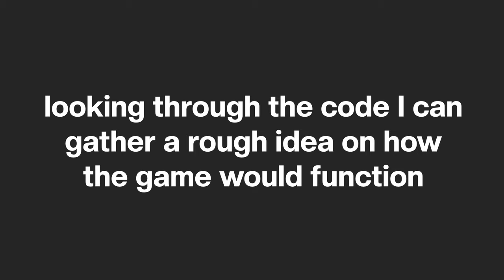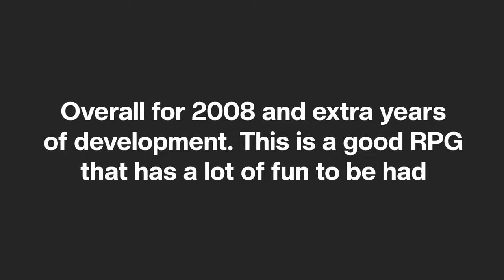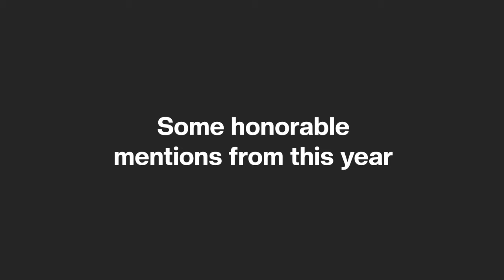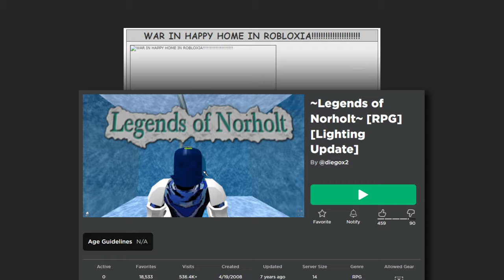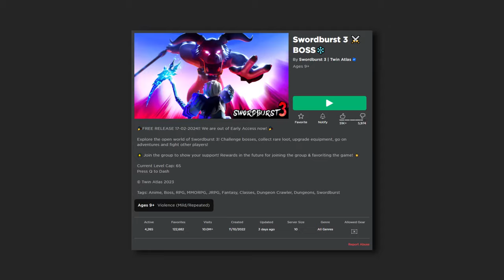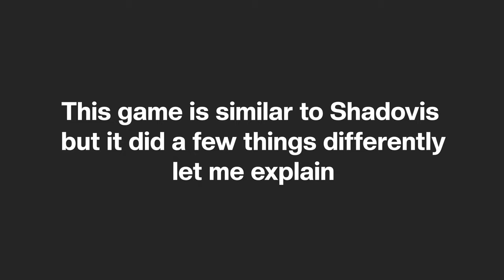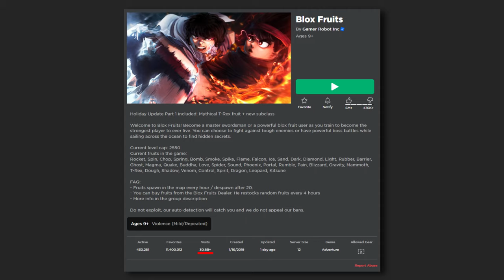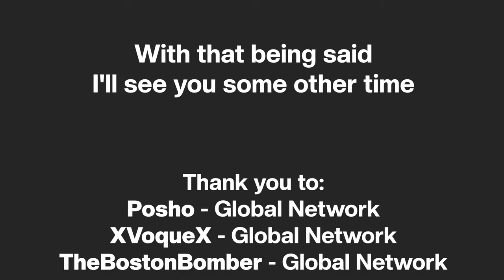The Entire History of Roblox RPG's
Roblox role playing games also known as RPG's have been a popular genre since inception in 2007. With you killing enemies to gain experience points to get stronger and gold to get better equipment. How it change since its inception. This is the entire history of Roblox RPG games.

▬ Roblox Items ▬
- Onsale for 333 robux this will go offsale in 5 days.
- Check out VERT as I model n texture most of the items in this group.

Thank you Tkdriverx for pointing me into the right direction as well as your support from my last video and this one I really do appreciate it.

0:00 - Intro
0:22 - The First RPG Game
3:19 - RPG's Slowly Growing in Popularity
6:35 - The Big Boom of RPG's
10:22 - The Legendary Swords RPG
12:09 - Bloxlore RPG
14:28 - The Legend of the Fallen Kingdom RPG
18:04 - Legends of Lucky Irish RPG
19:17 - Swordburst Series
20:33 - Guest Quest
22:09 - Shadovis and Shadovia
26:00 - Dungeon Quest
27:55 - Bloxfruits
30:04 - Deepwoken
32:02 - Outro